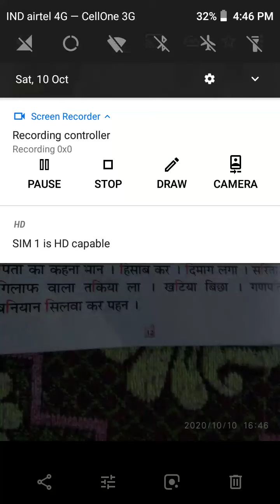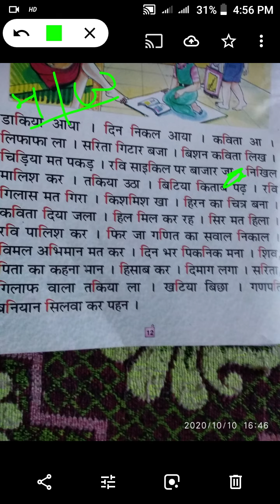Class 2nd hindi p no12